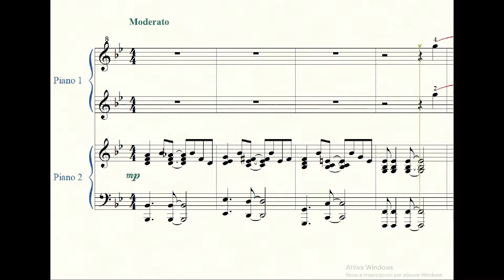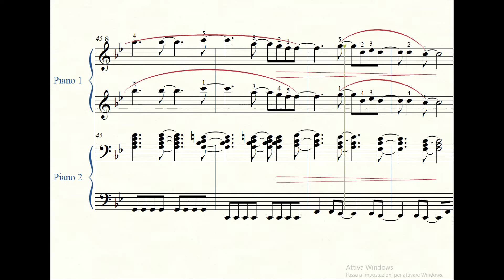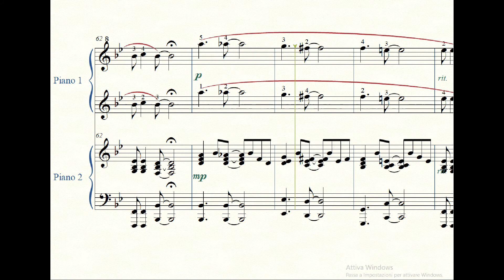DONT KNOW WHY arrangiamento per pianoforte 4 mani [SPARTITO GRATUITO]